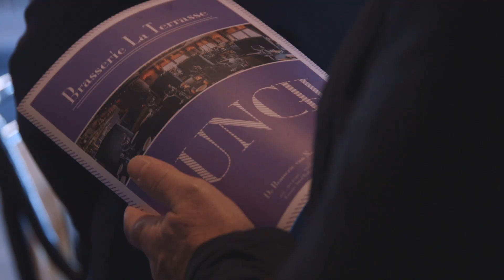Noordwijk Marketing - Kick-off 2FOR1 campagne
Op 31 oktober vond de kick-off van 2FOR1 2018 plaats in Grand Hotel Huis ter Duin. Eigenaren en medewerkers van deelnemende 2FOR1 restaurants kregen een inspirerende presentatie over gastheerschap van Stan Kerckhoffs, maître en sommelier bij sterrenrestaurant Latour. Stan is de eerste (en nog enige) SVH Meestergastheer in Noordwijk. Na de presentatie volgde een rondleiding en wijnproeverij.